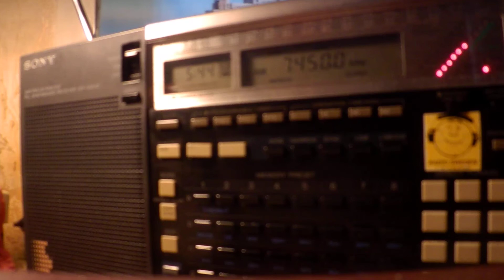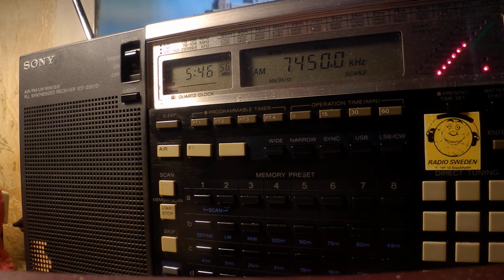17 02 2020 NHK World Japan Network Radio Japan in French to WCAf 0545 on 7450 Issoudun